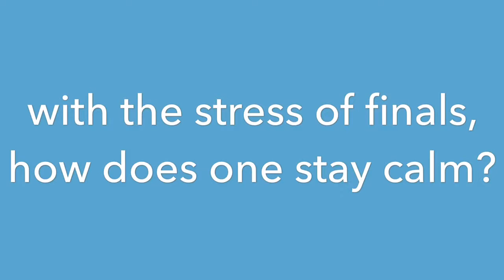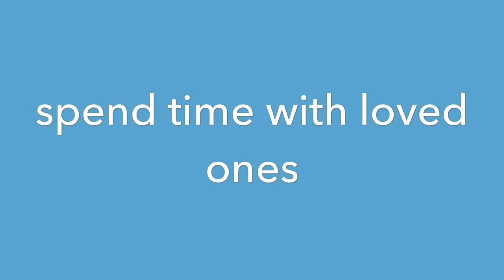UVM HBHB Mindfulness for Finals Stress